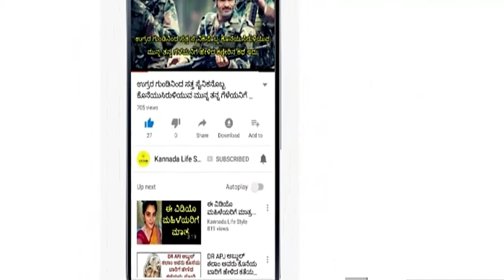ಕಟಕ ರಾಶಿ ಫೆಬ್ರುವರಿ ತಿಂಗಳ ಭವಿಷ್ಯ 2019 | Karka Rashi february 2019 Monthly Horoscope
February 2019 Horoscope Predictions for Karka Rashi in Kannada